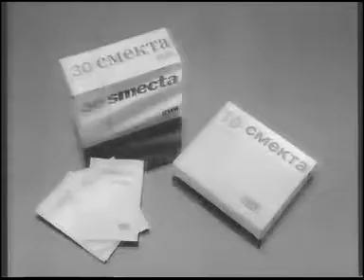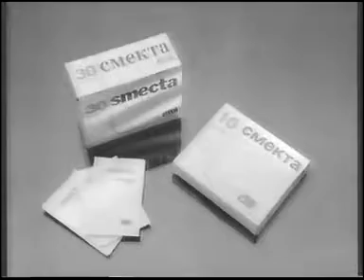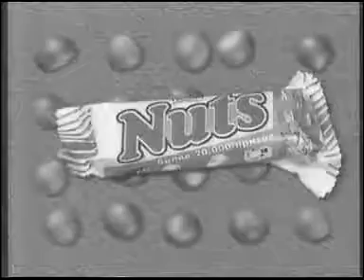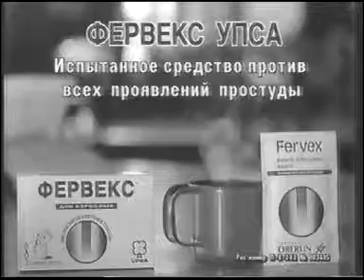Алла Сурикова - Передача ''Смак''.